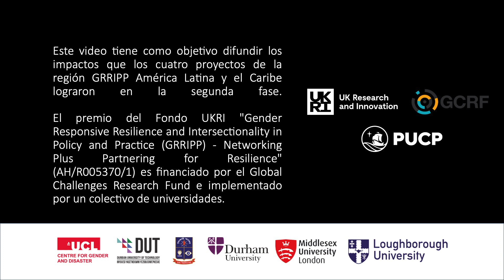Gestión territorial para la adaptación, la mitigación del CC y la GRD en territorios insulares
Lxs invitamos a ver el video del proyecto “Seminario: Gestión territorial para la adaptación, la mitigación del cambio climático y la gestión de riesgo de desastres con enfoque de género e interseccionalidad en los territorios insulares”.

En el marco de la segunda etapa de GRRIPP LAC, el proyecto buscó promover espacios para el intercambio de experiencias sobre la gestión territorial, la adaptación y mitigación al cambio climático y la gestión de riesgo de desastres en América Latina y el Caribe, desde la perspectiva de género e interseccional priorizando el caso de los territorios insulares.

Te invitamos a revisitar las ponencias y charlas magistrales de este seminario en el siguiente enlace